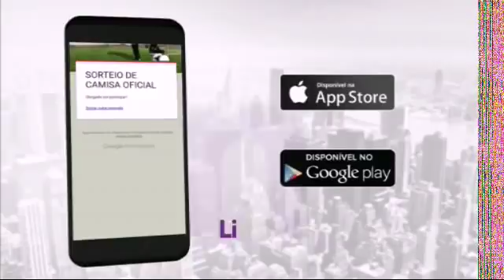PRÉ JOGO: UMA VOZ PALESTRINA//08 de Março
Concorra a uma camisa oficial do seu time do coração todos os meses.

É simples: baixe o aplicativo Onde Ir Cidades e se cadastre. É grátis!

Concorra também a um Iphone 8. O sorteio será dia 30/04/2018.

Ou baixe direto no Google Play ou App Store.

Boa sorte!